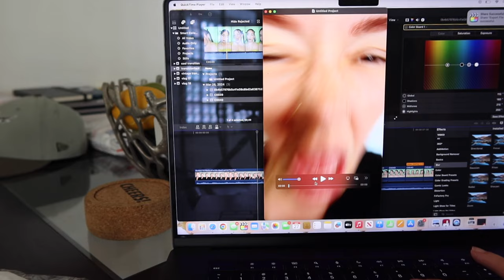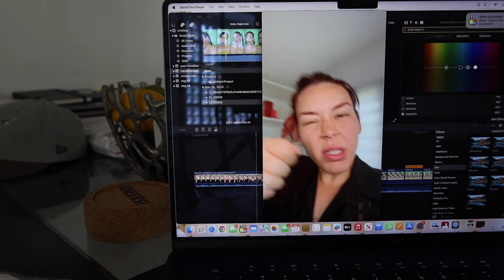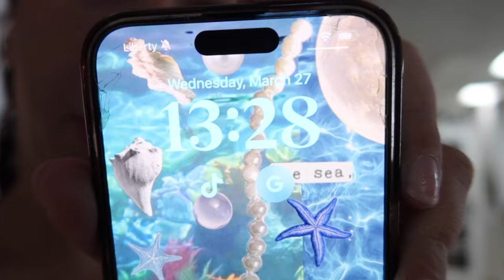VLOG SEMANAL | la disciplina es REAL, nos quedamos en el campo, hicimos cake fight y fuimos al rio!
de verdad que esto de tener disciplina pal gimnasio requiere mucha fuerza de voluntad y mi amor YO LA ESTOY CREANDO. aunque no tenga ganas, ni motivación busco la manera de llegar al gym porque se que me beneficia de muchísimas maneras.

nada quiero hablar mas de nuestra estadía en Corozal, que de cualquier otra cosa (porque es lo que normalmente me ven haciendo). CORILLO QUE BIEN LA HEMOS PASADO! wow o sea, la relajación, la paz y la tranquilidad que se sentía en este lugar. DE OTRO MUNDO!

me he dado cuenta que conectar con la naturaleza es tan importante, real uno carga energías positivas. adicional an conectar con la naturaleza hicimos una actividad de decorar bizcochos y que mucho nos hemos reído, parecíamos nenes pequeños.

nada espero que la vibras de este vlog, se las pueda transmitir y gracias por estar aquí viendo otro vlogsito mas! si leiste esto coméntame un "🧚🏻‍♀️" LOS AMO ! ❤️❤️❤️❤️❤️❤️❤️❤️❤️❤️❤️❤️❤️